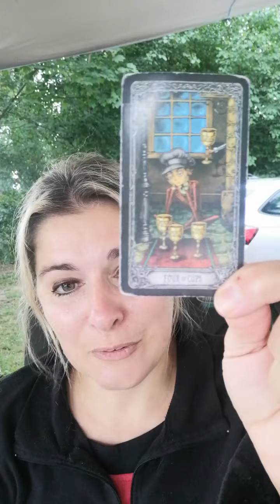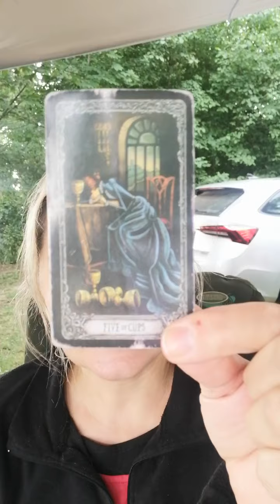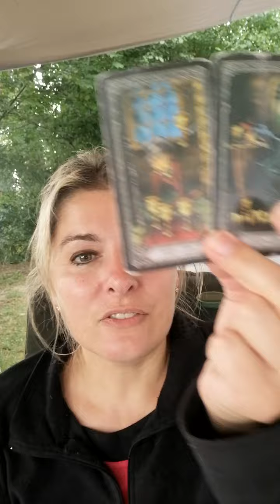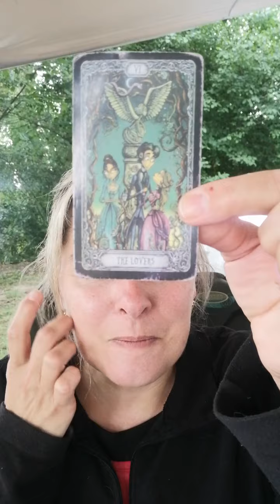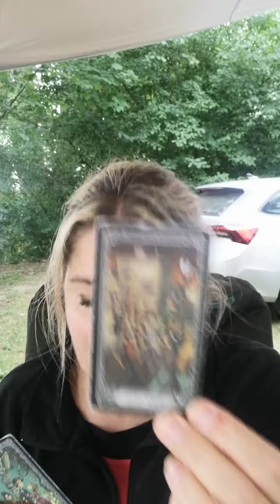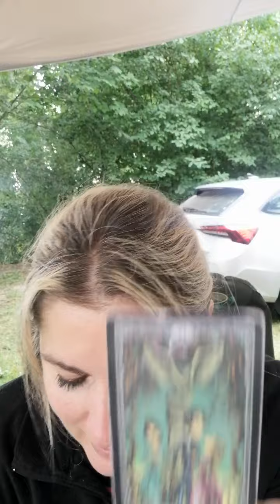horoskop pro PANNY na SRPEN 2023